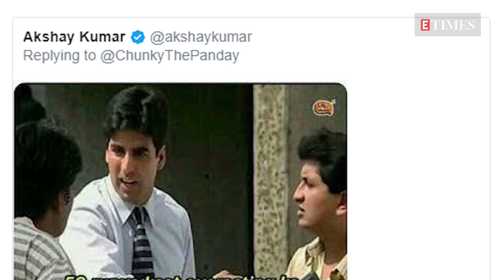Akshay Kumar trolls Chunky Panday in a hilarious way possible!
Actor and Ananya Panday's father Chunky Panday will next be seen in 'Housefull 4', and recently the actor took to his social media handle to celebrate 33 years of working with co-star Akshay Kumar. He shared an adorable picture with khiladi of Bollywood thanking him for all the films they did together. But Akshay Kumar in return, trolled the actor hilariously with a popular overacting meme of his own. To which, Chunky replied saying 'I am a joking' which is an iconic dialogue of Chunky Panday from all the movie series of 'Housefull'. Meanwhile, 'Housefull 4', which also features Riteish Deshmukh, Bobby Deol, Kriti Sanon, Kriti Kharbanda, Pooja Hegde and Rana Daggubati is all set to hit the screens on October 25.